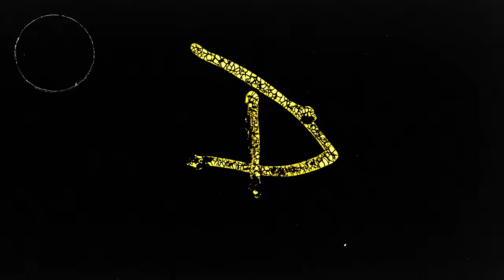Discover SEU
SEU is committed to equipping the next generation of leaders to go into the world as influential servants in their careers and communities.

With more than 100 programs to choose from at the undergraduate and graduate levels, plus multiple non-degree options for professional development or further learning, SEU is the best place to blaze a new trail.

Start your journey at SEU.edu.